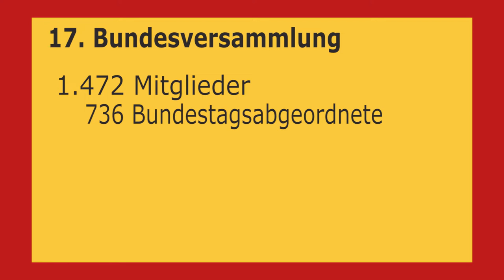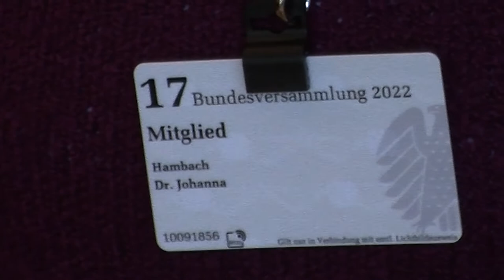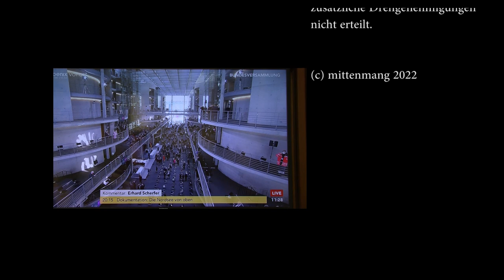Bundespräsidentenwahl 2022 - Im Zeichen der Demokratie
Frau Dr. Johanna Hambach, die langjährige Vorsitzende des Berliner Seniorenverbandes wurde zur Wahl des Bundespräsidenten 2022 von den Linken als Wahlfrau delegiert. Wir haben sie vor und nach der Wahl zu ihren Eindrücken befragt.